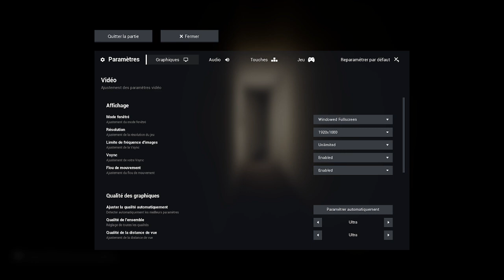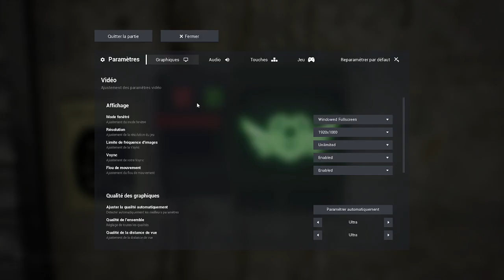Backrooms nightmare mode ep 2